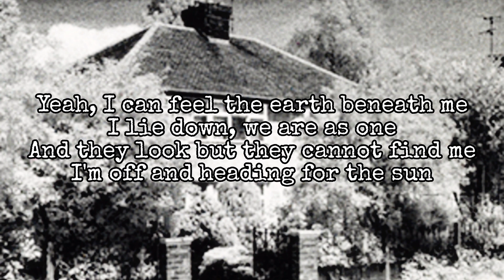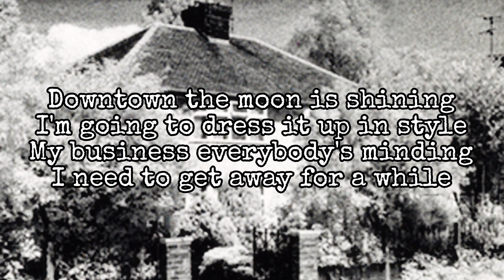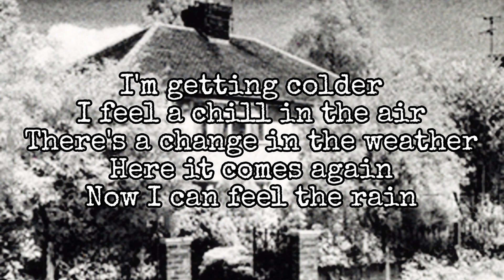OASIS - Cloudburst (Lyric Video)